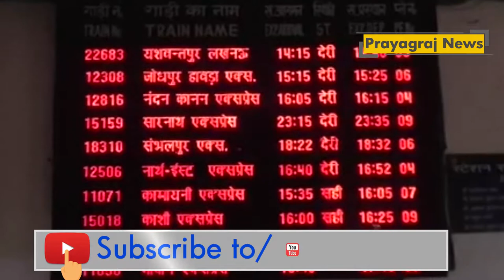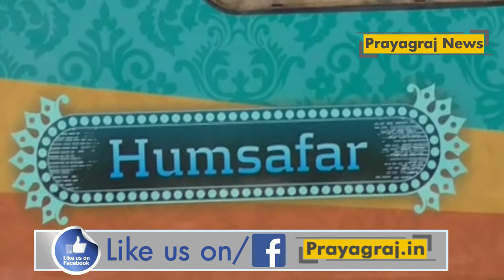अगर आप दिल्ली का रेगुलर सफर करते है तो ये ख़बर आपके लिए है